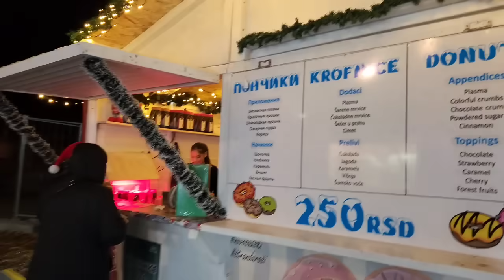JOVANA ZAPLAKALA! GODINU DANA VEZE.Kako smo proslavili i šta smo radili?!